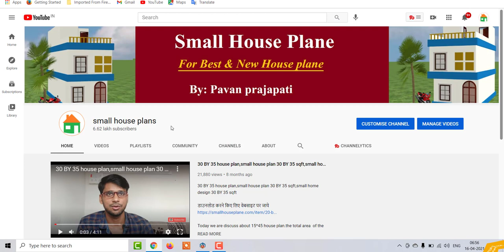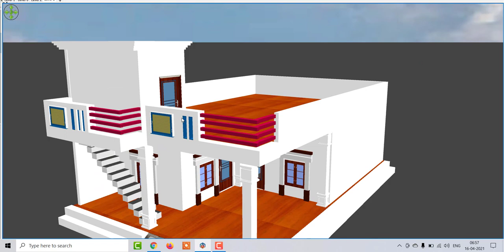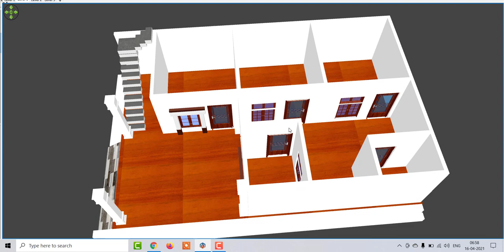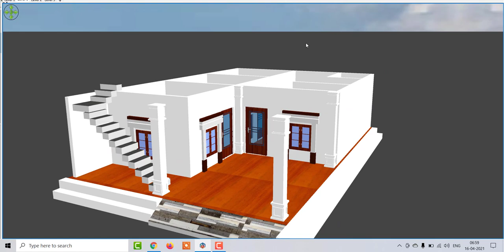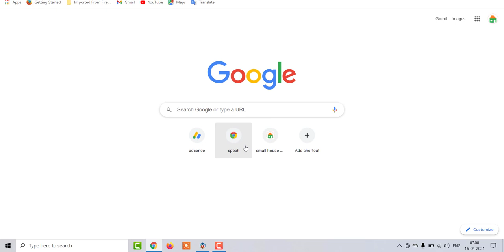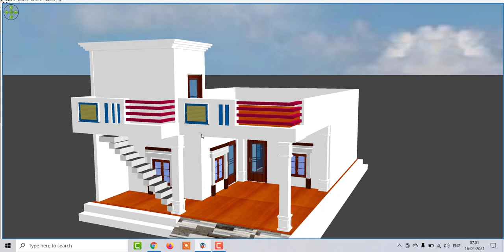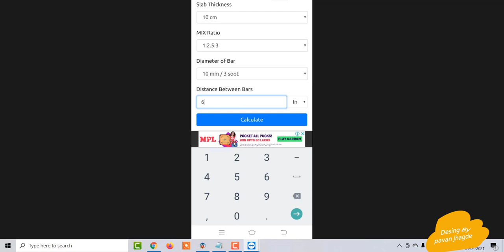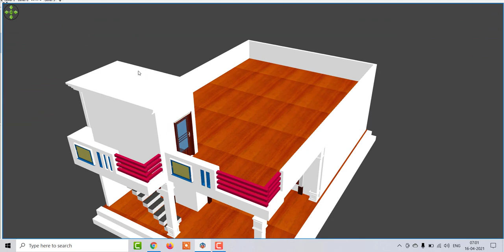27 x 42 House Plan With Car Parking ,27 x 42 House Plan for front Elevation, 27 x 42 village House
27 x 42 House Plan With Car Parking ,27 x 42 House Plan for front Elevation, 27 x 42 village House design